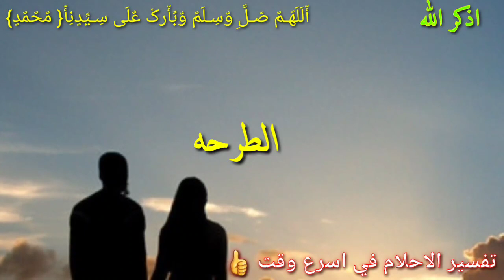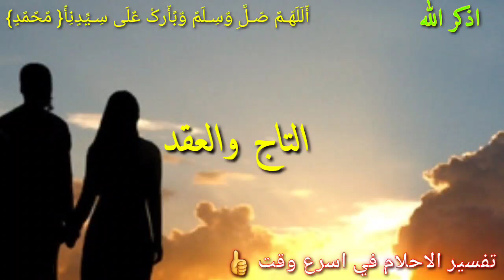عشرة أحلام تدل علي الفرج في المنام للنساء ابشري لو رايت احد هذه الأحلام